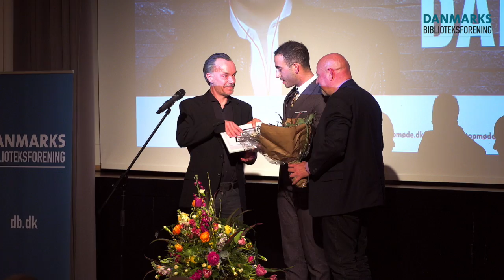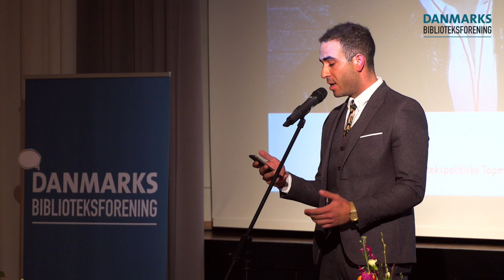Prisceremoni - Læsernes Bogpris 2017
Abdel Aziz Mahmoud modtager "Læsernes Bogpris 2017" for bogen "Hvor taler du flot dansk!"